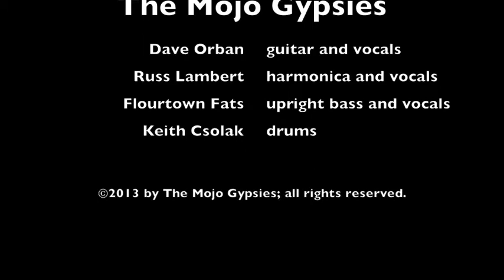The Mojo Gypsies - "Don't Boss Me"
The Mojo Gypsies performing "Don't Boss Me" at The Twisted Tail in Philadelphia, PA, on June 21, 2013. The Mojo Gypsies are led by Dave Orban on guitar and vocals, and feature Russ Lambert on harmonica and vocals; Flourtown Fats on the upright bass and vocals; and special guest Keith Csolak on drums.